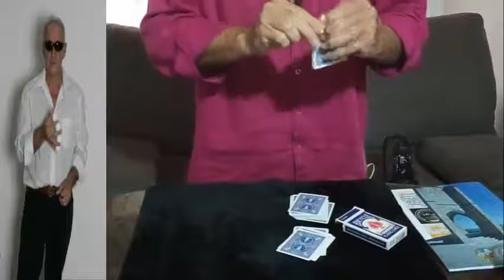Card Chosen Through The Window by Salvador Olivera video DOWNLOAD